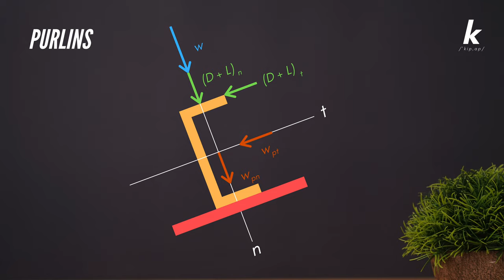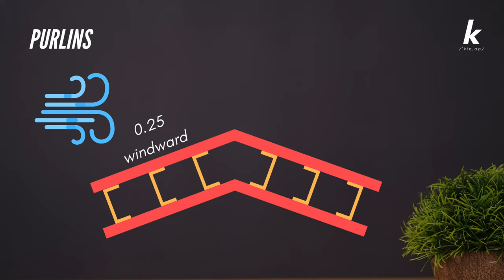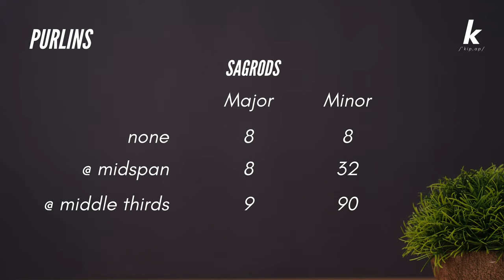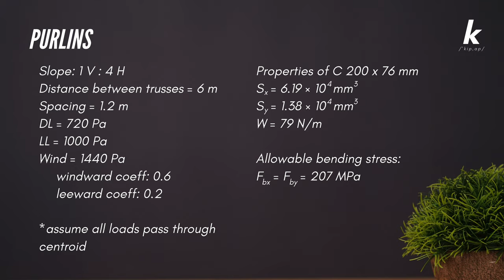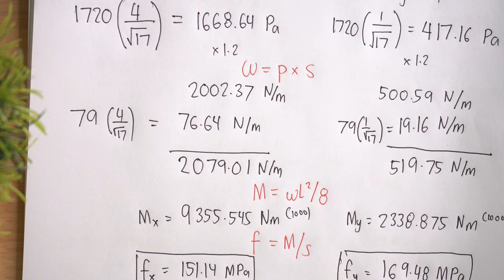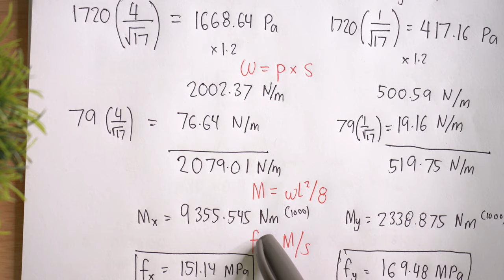CE Board Exam Review: Purlins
Take a look at how stresses in purlins are computed! We're also going to be looking at how wind loads affect them based on which side the purlins are on the roof. Handa ka na ba sa Civil Engineering Board Exam sa November 2020? If you still need to review, we've created a Virtual CE Coaching Program for 6 months starting June 15, 2020!

You will be given the necessary training to not only pass, but actually ace the board prepared by a 92.9% passer & UP DIliman Alumnus!

Featured Music: Puppet by Jordyn Edmonds

Kippap Education is in partnership with UP Diliman University Freshie Council and Engineering Wins Ph as well as in cooperation with UP Diliman University Student Council, UP School of Statistics Student Council, UP Diliman Scintilla Juris Fraternity, UP Epsilon Chi Fraternity and Chemical Engineering Society - DLSU.